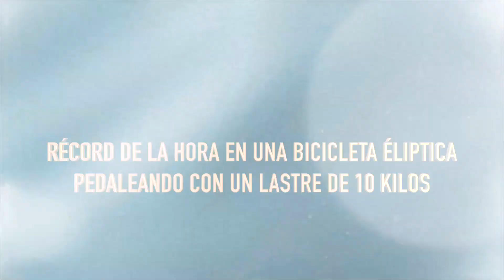Pedro herrero Batiendo Récords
Pedro herrero Batiendo Récords  . Agradecimientos  Fitness Sport de Oviedo . Aitor Nieto.  Centro Deportivo Aitor Nieto  . JG SUPLEMENTACION . SESPA .